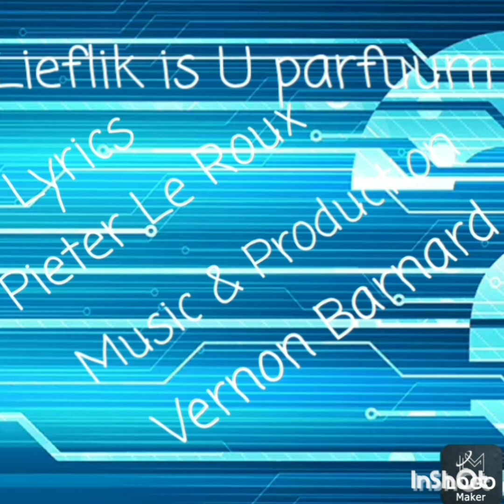Milky Way Chair